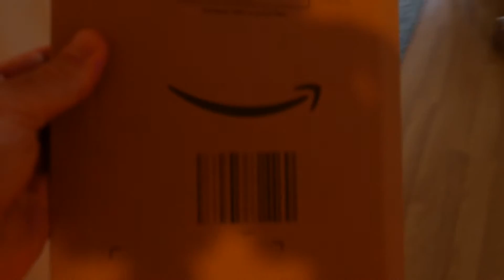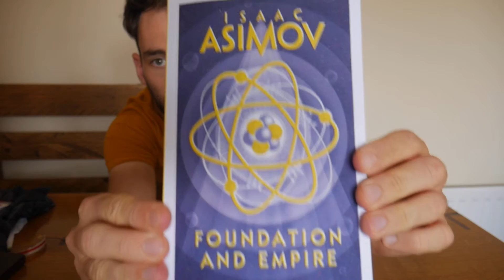Learning how to DRONE - DJI Mavic Mini an average guy review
A brief initial review of the DJI Mavic Mini from someone who has never used a drone before. Is it worth getting as a complete beginner?